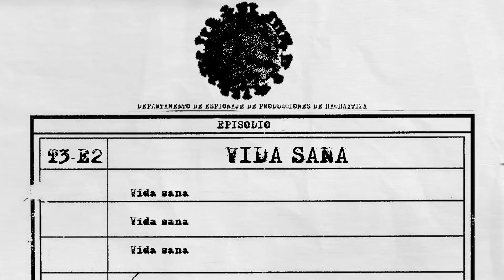INFECCIÓN. T3-E2. "Vida sana"